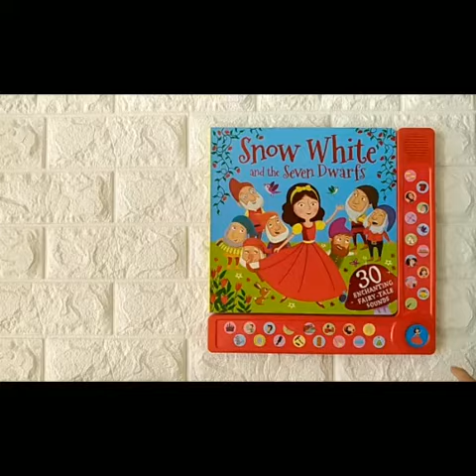Snow White with 30 Exciting Fairy-tale Sounds Board Book 148rb